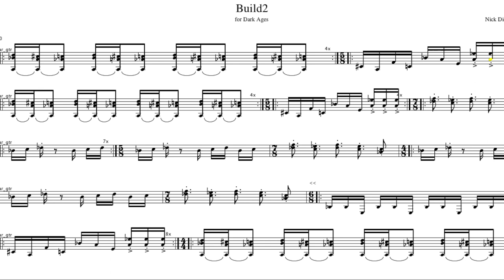Dark Ages Teaser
Dark Ages is a band led by Tom Shad.
We are working on a new release.

Alex Cohen - drums
Nick Didkovsky - guitar
Colin Marston - bass
Tom Shad - bass
Jacob Sunshine - guitar